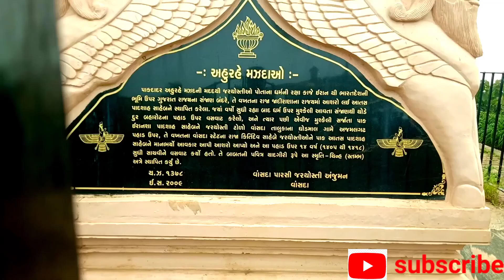Aajmalgad trip new view monsoon view amazing // jignesh gvt vlog//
Aajmalgad trip. monsoon new view

aajmalgad location view saru che
 Aajmalgad vansda, navsari,Gujrat

आजमलगढ ka view

follow me on another social media platforms